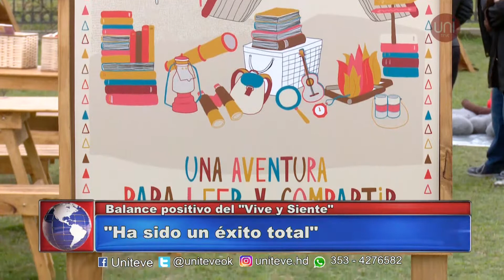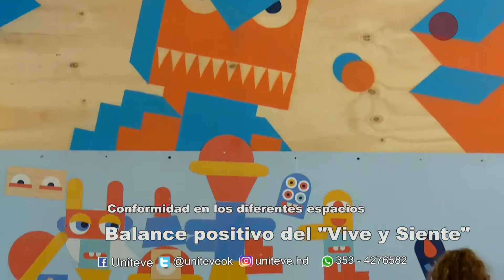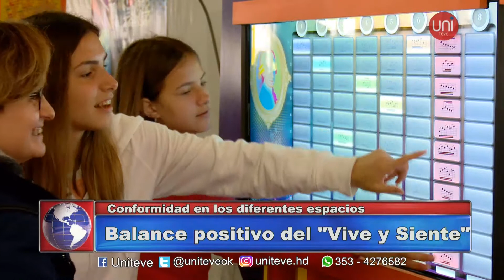Balance positivo del Vive y Siente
El intendente Martín Gill realizó un balance del festival Villa María Vive y Siente y se mostró muy conforme por haber implementado esta política.